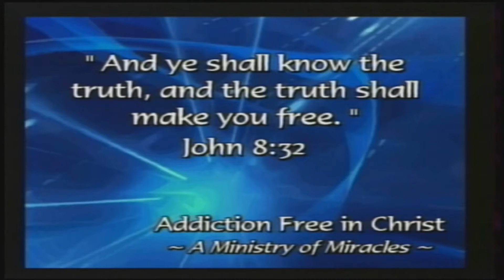Freedom From Addiction 63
“Freedom From Addiction” TV Program message "Hooked On A Feeling" Part 3 with Pastors Jerry & Julie Jenkins. Filmed November 12, 2020, produced and airs on WTJR TV-16, Quincy, Illinois.